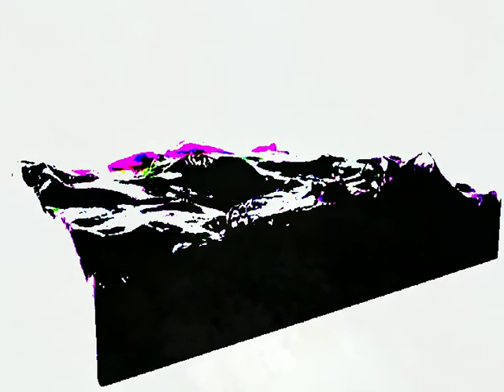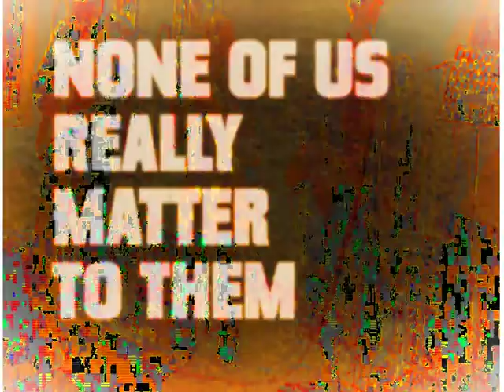cracked bell / parataxes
the tareson (Tarana:Meson) creative crew here were:
Andy McAuley, Bo Meson, Ceri Ashton, Chris McMahon, Lynne Beckett, Michael McMillan, Rob Tarana, Roddy McMillan and Tony Rowland.